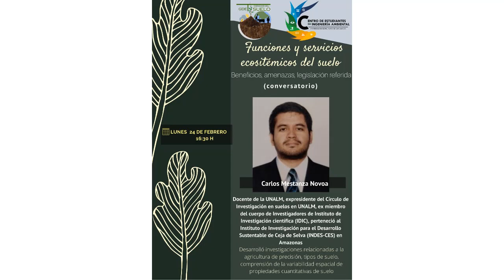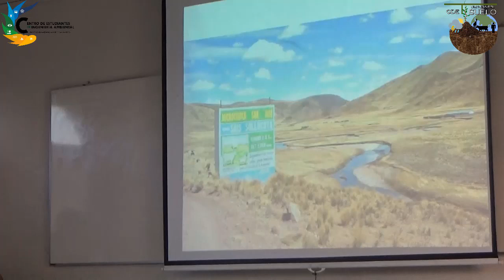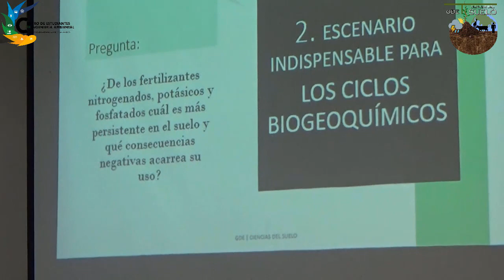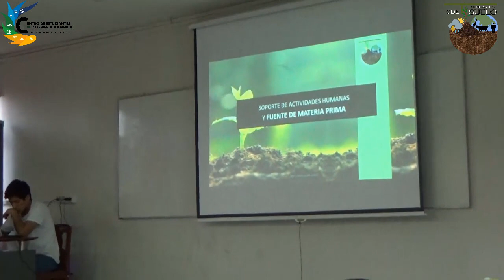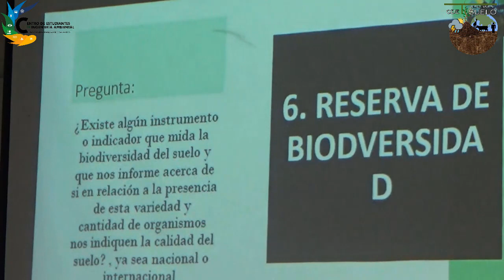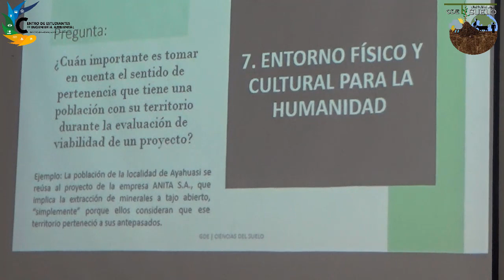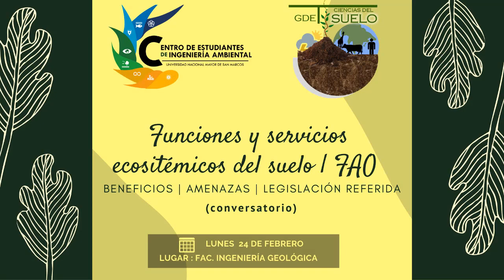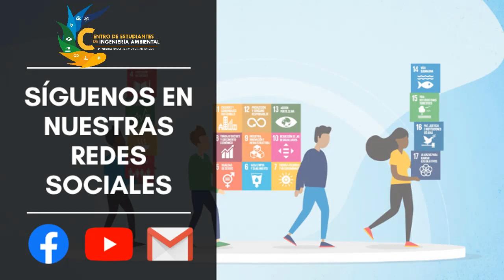Conversatorio: Funciones y Servicios ecosistémicos del suelo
[Sesión 04 del Grupo de Estudios Ciencias del Suelo]

El Grupo de Estudios Ciencias del Suelo desarrolló este evento, en el que se abordaron como tema principal las funciones y aportes que tiene el suelo ,como elemento de un ecosistema, al bienestar humano.

Fecha: Lunes 24 de Febrero
Hora: 16:00 hrs
Lugar: Facultad de Ingeniería Geológica - UNMSM

Contáctanos!!!